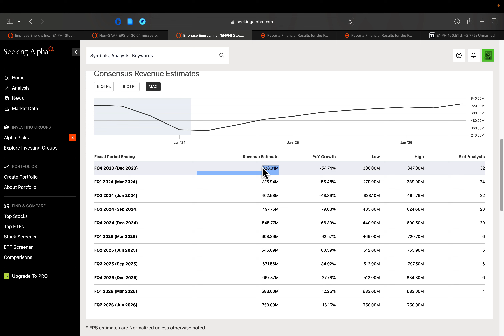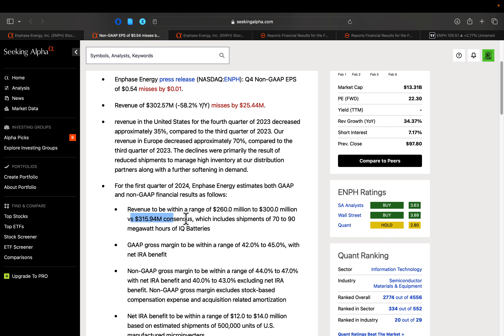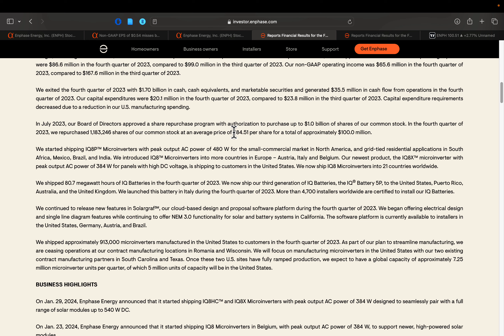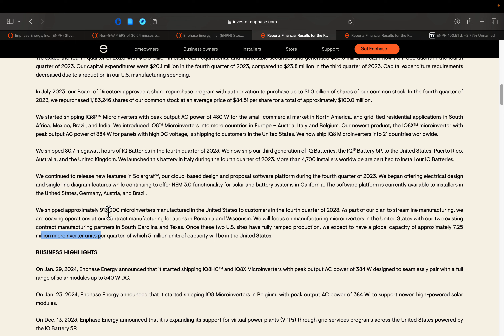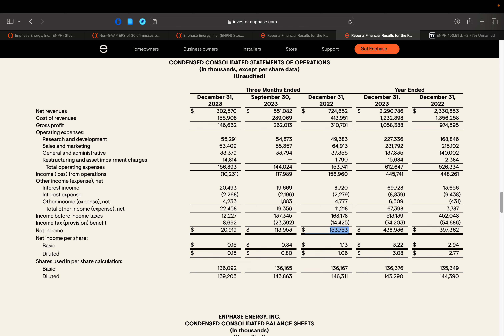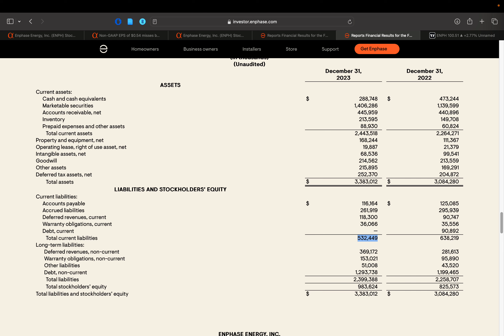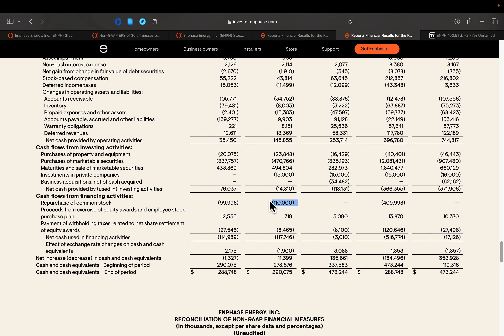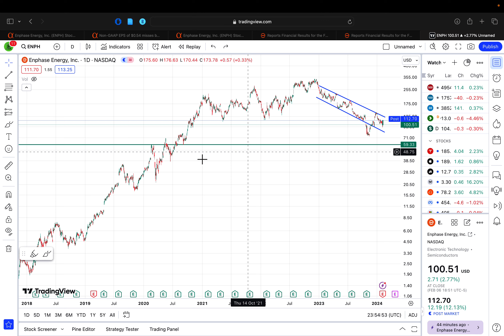Is The Bottom In For Enphase Stock? | Enphase (ENPH) Q4 Earnings Analysis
Today we are taking a look at Enphase Energy Stock ENPH after they reported Q4 2023 results. Despite a triple miss, the stock surged by 13% after hours. Join us as we dissect the numbers, explore potential reasons behind the market's reaction, and discuss what this might signify for the future trajectory of ENPH. Let me know if you think ENPH is a buy at $112?

0:00 Intro
1:11 Results and Guidance
7:01 Financials
12:23 Technicals